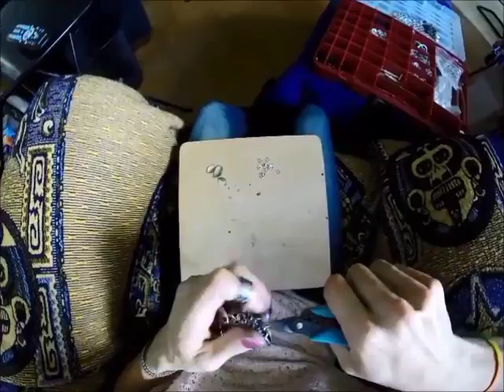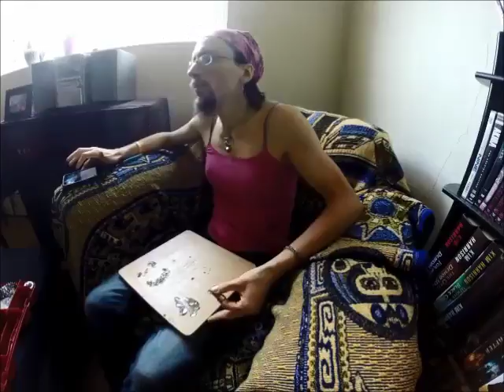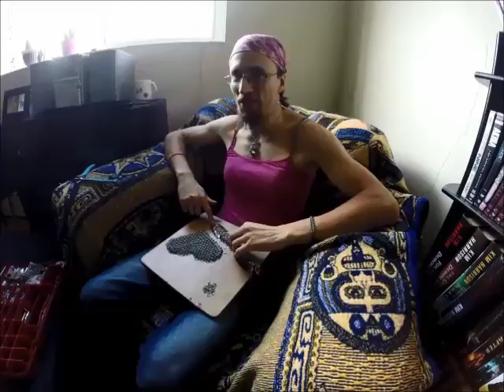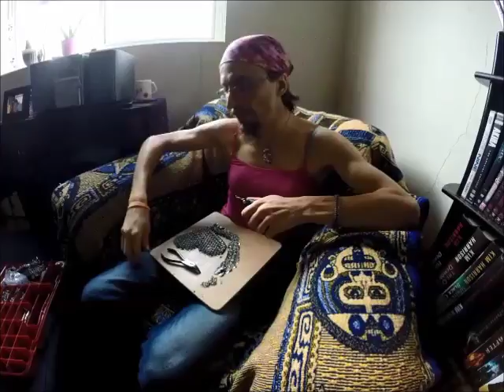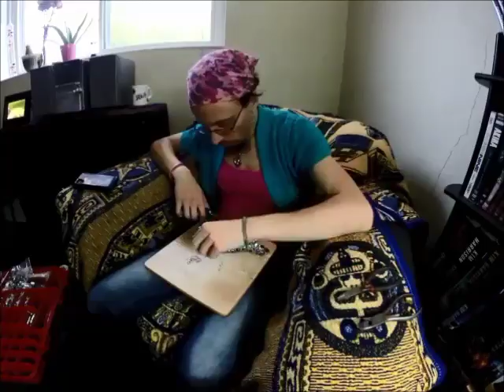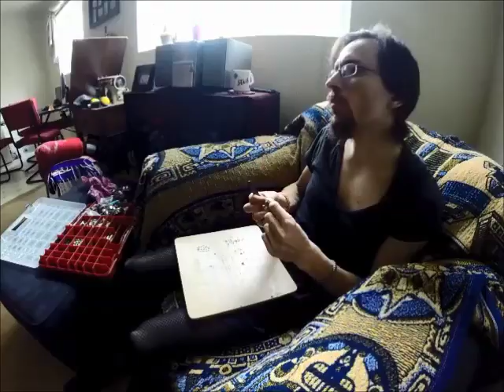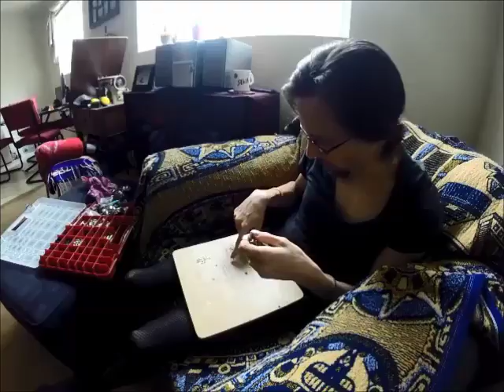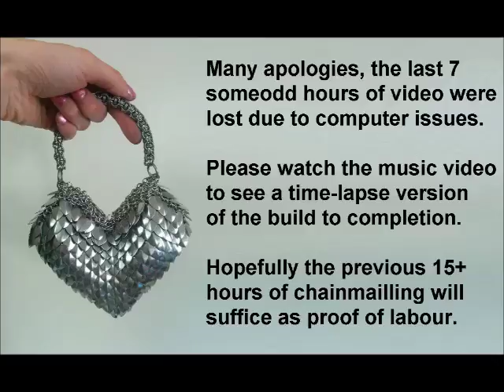Episode 05 - The scale dicepurse (part 2) (2017)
The second half of building a scalemaille dice purse, modeled after the heart container from the Legend of Zelda. It took around 15 hours to make! The second part of the first part of episode 05 (whew, that's a confusing one) of an artistic series that I created in 2017.